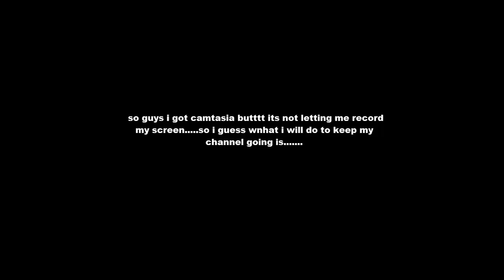sad update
D: